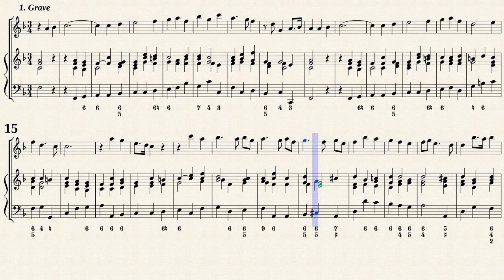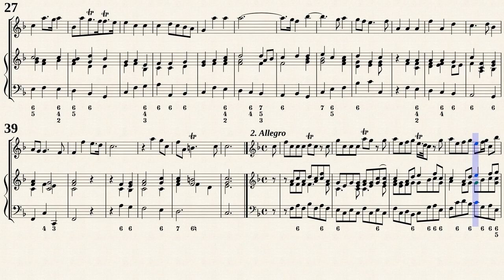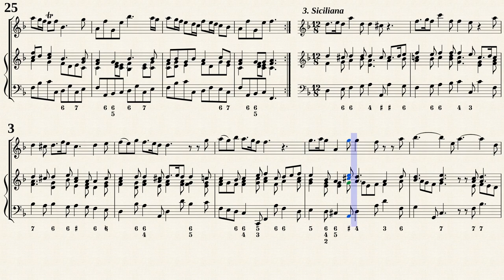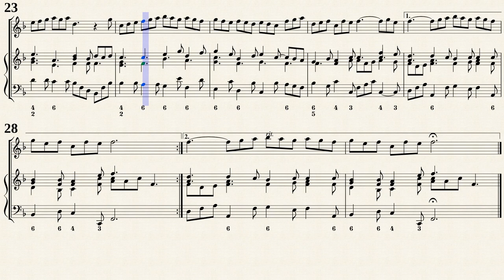Händel, G.F. _ Recorder Sonata F-Dur Op.1-11, HWV 369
Max Schneider (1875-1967), Rudolf Steglich (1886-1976)
Blockflötensonate in F-Dur, HWV 369
für Blockflöte und bezifferten Baß (Op.1, Nr.11)
Transcribed from IMSLP#303421 PDF File.
Public Domain